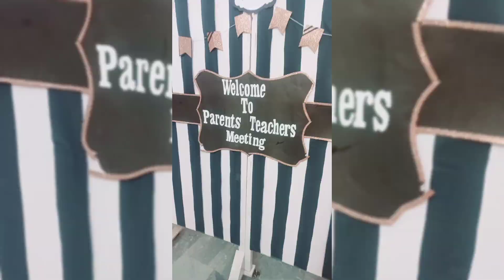Attending 1st time PTM | ganny ka juice pia